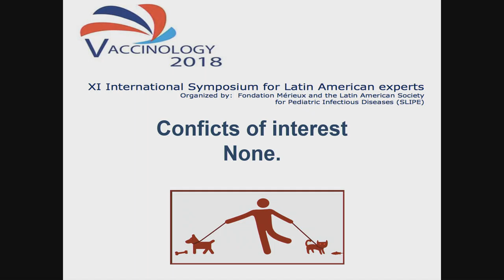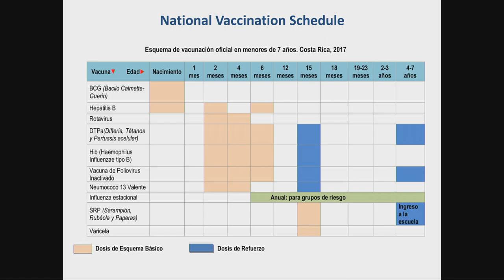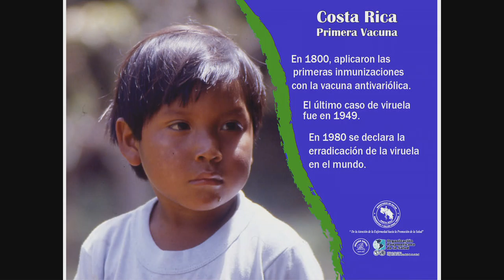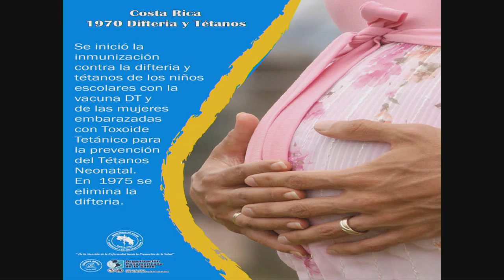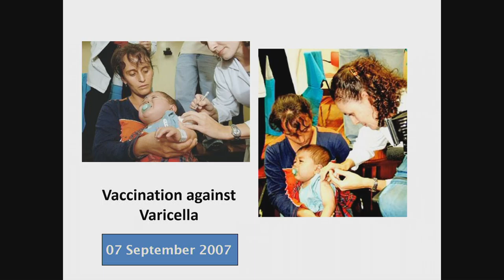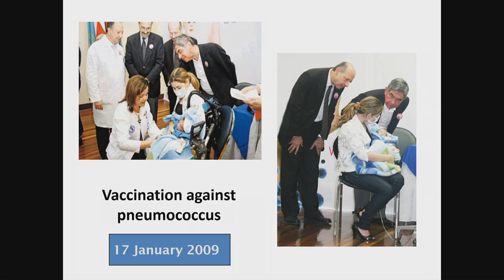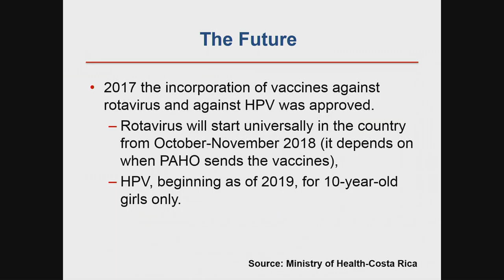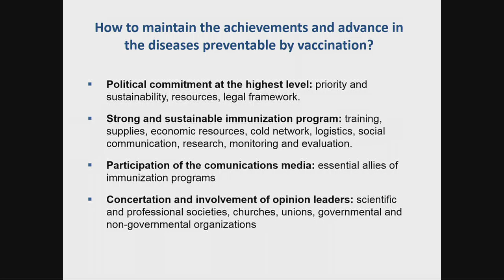Costa Rica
Maria Luisa Avila